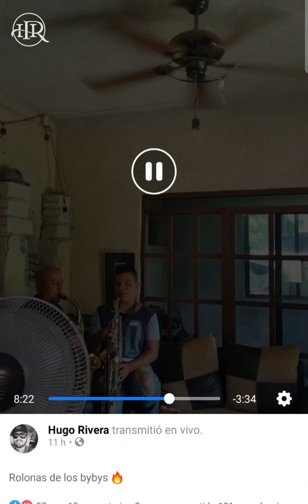Rolonas de Los Bybys 🔥 Hugo Rivera Y los Parientes | Ensayo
Les compartimos un poco de nuestro ensayo, con estos grandes temas que ya van a estar incluidos en nuestras presentaciones, con mucho respeto

Hugo Rivera Y los Parientes
CONTRATACIONES